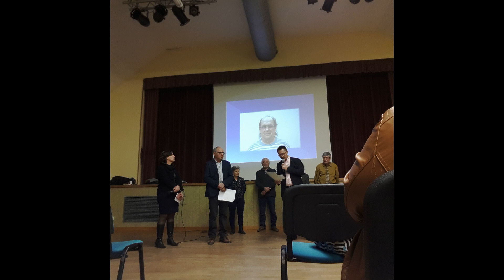reunion elections 13 mars